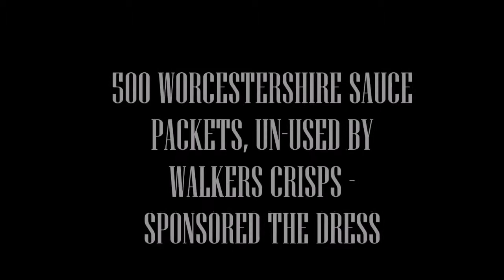WeDoReDo - Laura Beth Morgan - Miss Worcestershire - Miss England - Miss Eco Outfit 2016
Laura Beth Morgan - Miss Worcestershire 2016 has upcycled a beautiful hand made eco outfit influenced by the Floral Hall at the Ramada Plaza in Southport. Home of the Miss Eco Round of the Miss England Final. Watch her rock the outfit made with 500 packets of Walkers Worcestershire sauce crisp packets on the catwalk, 20th July 2016!